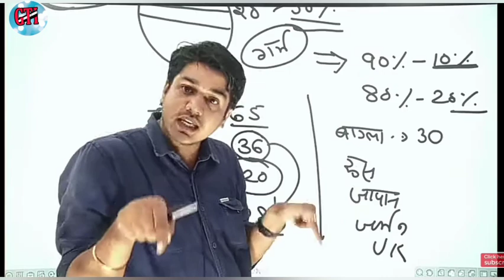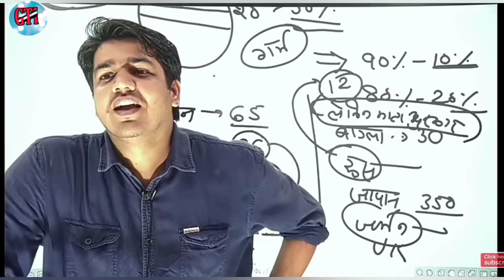12 टाबर जाम ताहि कार दे ||By GK TOP india!!whatsapp video!!